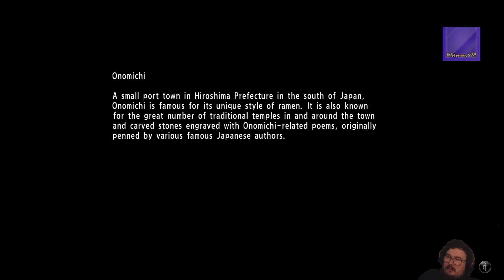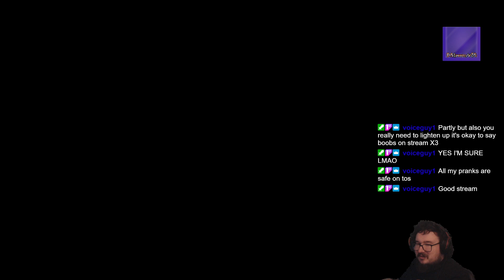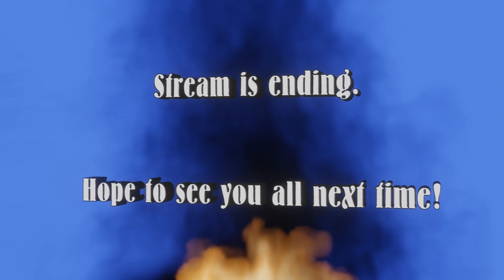Yakuza 6 Part 10